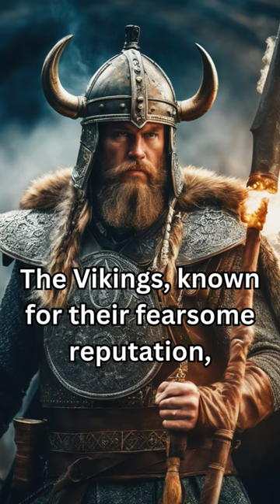crazy facts about history